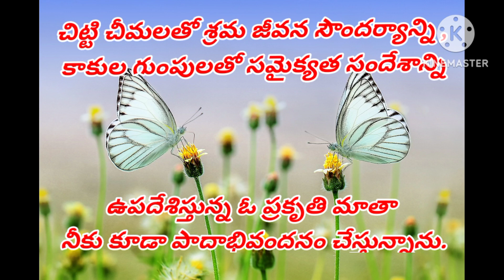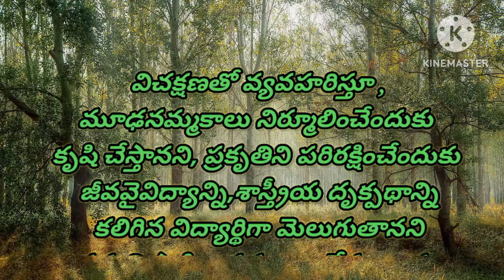ప్రకృతి ప్రార్థన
పాఠశాల అసెంబ్లీలో ప్రతి శుక్రవారం విద్యార్థుల చేత పాడించాల్సిన  ప్రకృతి ప్రార్థన.